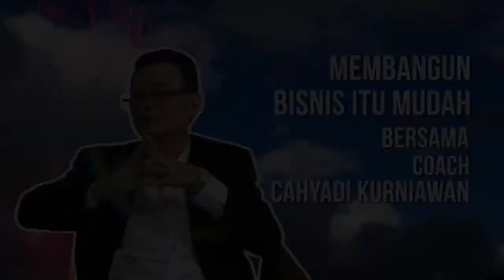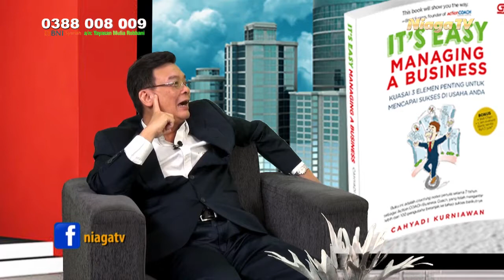Membangun Bisnis Itu Mudah - Eps. 37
Download Aplikasi Kami di Google Play Store: "Niaga TV"